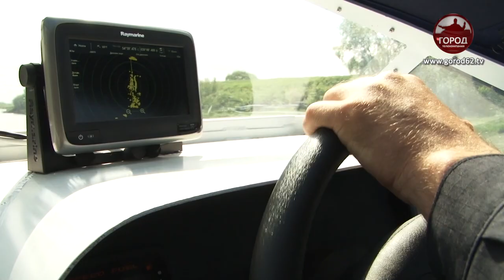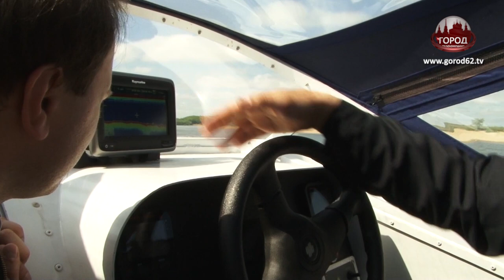Сотрудники ОМОН патрулируют теперь и на воде